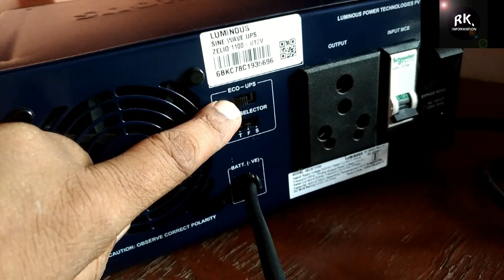LUMINOUS ZELIO 1100i Pure sine wave inverter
LUMINOUS ZELIO 1100i Pure sine wave inverter in this video we know a general information about Luminous inverter which is a pure sine wave inverter.